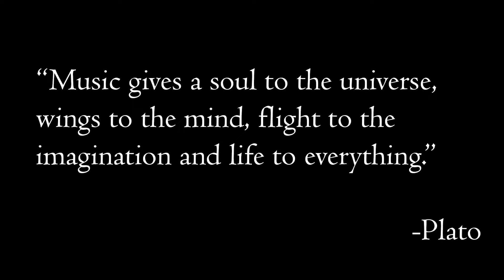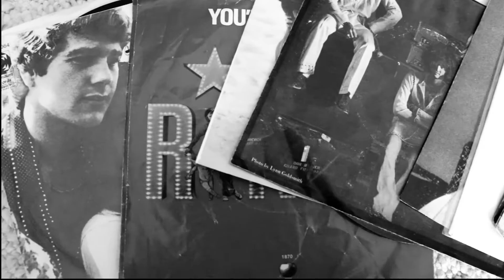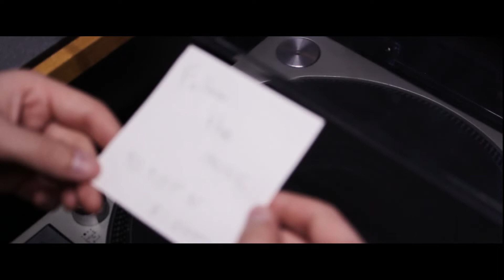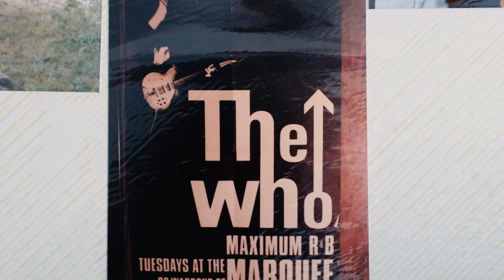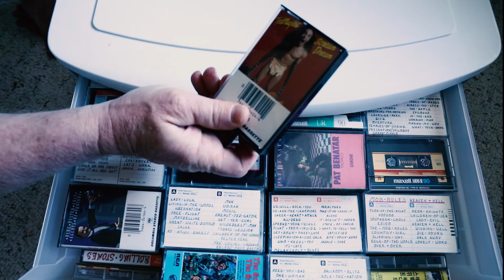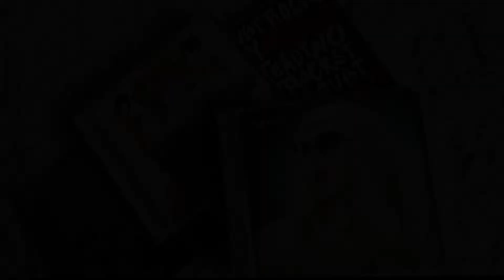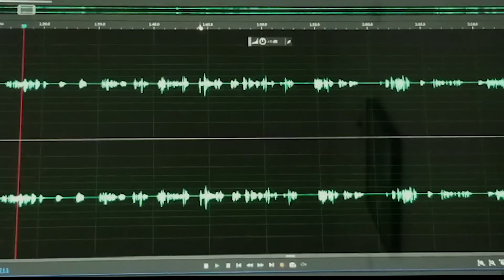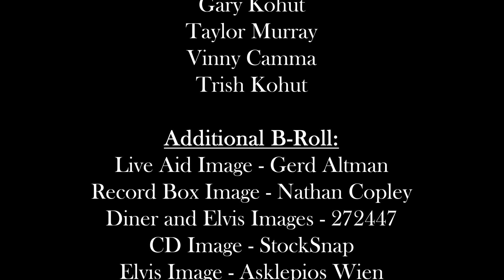Chasing the Rhythm: Defining the Generations Through Music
Trish Kohut
~Additional B-roll:
See Video Credits
Lay It Down by Silent Partner
Don’t Look by Silent Partner
Smooth by Silent Partner